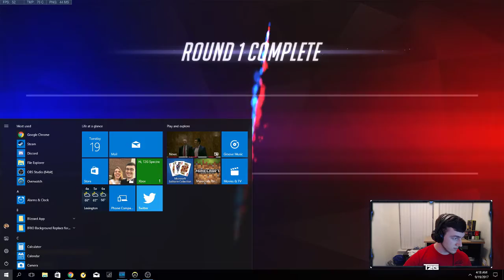This is where they die!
This is one of those videos you're going to want to watch all the way through.  So one of our teammates has some voice recordings hes playing through his mic.  Though annoying at first, as the game goes on his recordings have better timing and are even somewhat inspirational.  Thus helping push our team to victory.  Enjoy!

Save $10 on your own OpSeat Gaming Chair by using T2G at checkout!

Team2Gaming offers gaming in the most ridiculous manner possible complete with insanely immature banter.